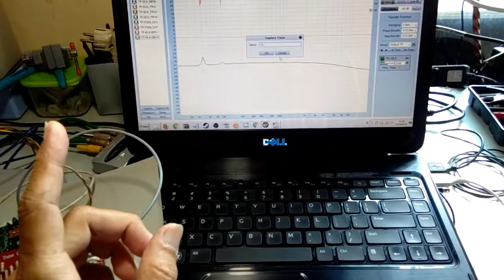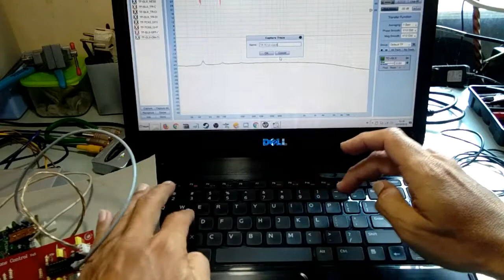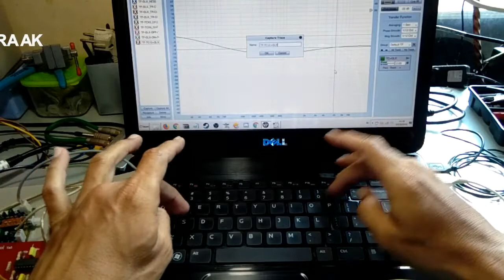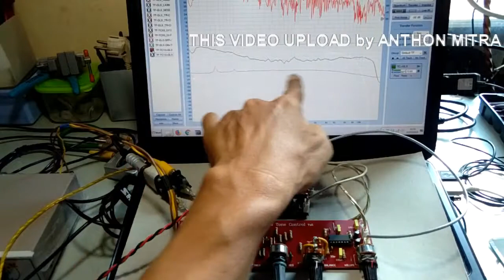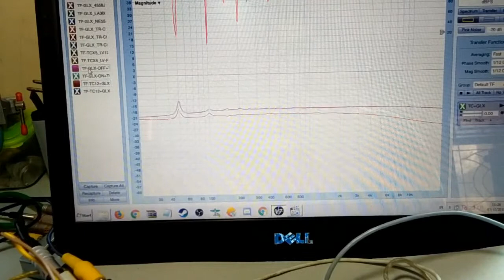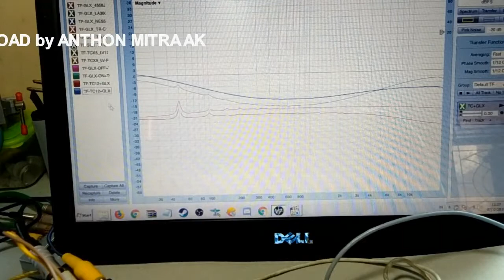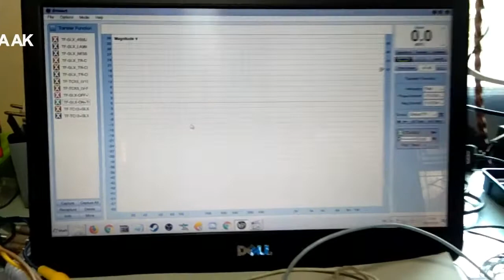KIT GALAXY IC SETELAH TONE CONTROL, CARA PEMASANGAN / INSTALASI & HASILNYA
Pada Video ini membahas tentang pemasangan Galaxy IC Kit dipasang SETELAH Tone Control, cara pemasangan dan hasil suara serta hasil pengukuran signal audionya berupa grafik transfer function, dan pengetesan posisi tone disetting flat posisi jam 12 baik Bass - Middle - Treble dan Volume. Hasilnya bisa mengangkat grafik lebih tinggi, dan sekaligus dilakukan set Bass - Middle - treble.

[04]
KIT GALAXY IC SEBELUM TONE CONTROL, CARA PEMASANGAN / INSTALASI & HASILNYA

Pada Video ini membahas tentang pemasangan Galaxy IC Kit dipasang Sebelum Tone Control, cara pemasangan dan hasil suara serta hasil pengukuran signal audionya berupa grafik transfer function, dan pengetesan posisi tone disetting flat posisi jam 12 baik Bass - Middle - Treble dan Volume. Hasilnya bisa mengangkat grafik lebih tinggi, dan sekaligus dilakukan set Bass - Middle - treble.

[03]
GALAXY KIT TRANSISTOR - PERBANDINGAN & HASIL UKUR UNTUK PENGUATAN SIGNAL AUDIO | ACTIVE LOUDNESS

Pada video ini berisi tentang perbandingan GALAXY KIT yang menggunakan TRANSISTOR, untuk sample data perbandingan menggunakan 3 merk kit berbeda dan IC yang berbeda.

Sample-1, GALAXY Transistor C-945 (polos)
Sample-2, GALAXY Transistor C-945 (dasar putih)
Sample-3, GALAXY Transistor C-1815 (polos)

dari hasil pengukuran tidak terlalu jauh berbeda masing masing KIT GALAXY ini, walaupun berbeda merk dan Transistor.

Sehingga apabila akan memodifikasi GALAXY sebaiknya yang menggunakan komponen aktif IC.

[02]
GALAXY KIT - PERBANDINGAN KOMPONEN IC & HASIL UKUR UNTUK PENGUATAN KARAKTER AUDIO | ACTIVE LOUDNESS

Pada video bagian ini membahas perbedaan GALAXY dengan beberapa jenis komponen aktif atau menggunakan IC yang berbeda dan hasil pengukuran grafik dan karakter suara yang dihasilkan.

sample yang diambil menggunakan 2 jenis Galaxy yang sama dengan IC berbeda (stereo ) dan saju jenis menggunakan double IC untuk stereo channel kiri dan channel kanan.

sample-1 GALAXY satu IC = 4558JRC (stereo)
sample-2 GALAXY satu IC = NE5532 (stereo)
sample-3 GALAXY dua IC = 2 x LA3600 (stereo)
dari hasil pengukuran lebih smooth menggunakan IC 2 x LA3600 suara bisa lebih halus, tetapi penguatan (Loudness) lebih rendah dari yang menggunakan satu IC.

untuk perbandingan sama sama satu IC lebih bagus NE5532 dari pada JRC4558.

[01]
GALAXY KIT - JENIS, TIPE & FUNGSI UNTUK MENAMBAH BASS TREBLE | ACTIVE LOUDNESS

Galaxy Kit ini termasuk AKTIVE LOUDNESS dalam kategori kit GAIN BASE, biasanya digunakan untuk menaikan signal audio atau tone control, khususnya penambah BASS / LOW dan TREBLE / HIGH.

Pada video bagian pertama ini membahas beberapa jenis dari Galaxy yang banyak beredar di pasaran, untuk tipenya terbagi dua yaitu :
1. menggunakan komponen aktif Transistor dan satu lagi
2. menggunakan komponen aktif IC (Integrated Circuit)

Dalam video bagian ini, terdapat contoh sampai pengantar yaitu 3 jenis menggunakan IC dan 3 jenis menggunakan trnasistor.

Untuk lebih jelasnya silakan simak video diatas.